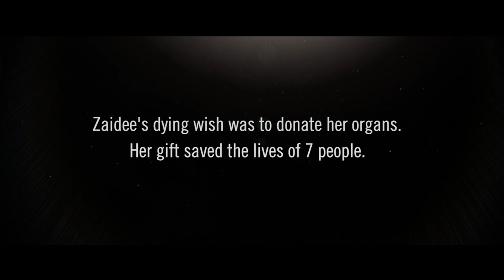Dying to Live – Trailer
📝 Download ATOM Study Guide for 'Dying to Live' from The Education Shop

SYNOPSIS:

Allan Turner is the father of Zaidee, a seven-year-old girl who in 2004 was the only child in Victoria that year to become an organ and tissue donor after she died suddenly from a brain aneurysm. Having learned that Australia lags behind similar countries on donor rates, Allan has devoted his life to finding a solution. He alerts us to the current state of play: 7 out of 10 Australians say they would donate – but fewer than 4 in 10 have actually registered to do so. Furthermore – if family members were not informed by the potential donor, more than half of donations will not proceed. Allan seeks remedies while we focus, with great emotion, on the Australians in need for whom time is running out ...

Holly Ralph (41) has cystic fibrosis, an incurable genetic disorder afflicting her lungs and leaving them with just 16% functional capacity. Constantly coughing, she needs medication and oxygen to stay alive and relieve the fluid congestion she's drowning in. Holly receives a double lung transplant, and her daughter River cares for her as Holly subsequently recovers, goes skiing, and wins a gold medal at the National Transplant Games. Holly longs to thank her donor family in person, something Australian privacy laws prevent – instead she writes a heartfelt letter which will be delivered anonymously. When Holly is asked to speak at an organ donor event, she reveals she has just celebrated her one year 'lungiversary'.

Kate 'Kitty' Hansen (32) is a diabetic who has been awaiting a pancreas and double kidney transplant for six harrowing years, enduring exhausting dialysis to 'wash' her blood three times a week. Despite her illness, Kate wins a tattoo modelling contest ... then sadly loses a toe to amputation. Experiencing three near-death experiences and constantly in pain, she struggles to keep hope alive for the sake of her parents and boyfriend – all while having dark thoughts of giving it up as she waits each day for 'that call'.

Levi Walters (2) needs a kidney. Both his parents would like to donate as 'living donors', and we see them go through the process of determining who it will be – before learning that mother Alice is the better match. She lovingly gives life to Levi for the second time.

Tony Beret (65) has liver cancer. His only chance of survival is to receive the gift of life from a perfect stranger. His partner, Peter, waits anxiously as the difficult operation is performed. But before long, part of Tony's new liver begins to die ...

Henry Archoo (76) is an Indigenous Bardi man living on country in the Kimberley. Blind in one eye and virtually blind in the other, he awaits a corneal transplant. His wife Barbara cannot walk, and yells directions as Henry pushes her around in her wheelchair – she is his eyes and he is her feet. Henry receives his new cornea and, with a new outlook on life, is able to return to his favourite pastime of painting the landscapes around him.

Peter 'Woody' Wood (48) first experienced kidney failure at age eleven and now awaits his third transplant. After years of dialysis, he's rapidly running out of usable veins for this lifesaving treatment. Against all odds, Woody receives another donor kidney, which threatens to reject within a year ... but then miraculously recovers.

The intensely moving stories of these seven brave Australians compel us to ask: why can't we fix such a fixable problem? It doesn't seem to be because we don't care about organ donation ... is it simply because we don't realise that all we need to do is spend two minutes signing the online register, and have a chat with our families and mates? Doing so will save billions in health dollars – but more importantly – hundreds of lives every year. Dying to live asks all Australians to sign up, donate life, and become physical philanthropists.

CURRICULUM LINKS:

This series can be linked to the following subjects in the Australian Curriculum:

• Science
• English

and the General Capability of:

• Ethical Understanding

📖 LEARN

Visit us online at The Education Shop to browse our multimedia collection of DVDS, books, study guides, streaming content and magazines

Sign up to our email list for updates about latest releases and exclusive invitations to free

💡CONNECT